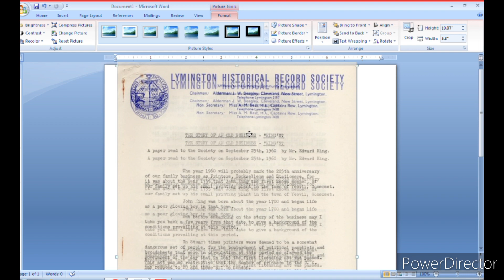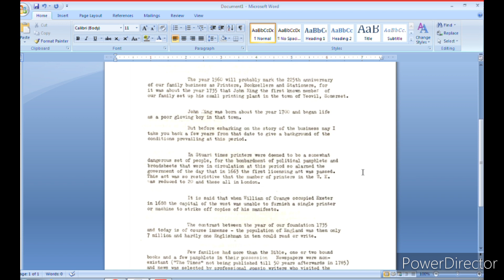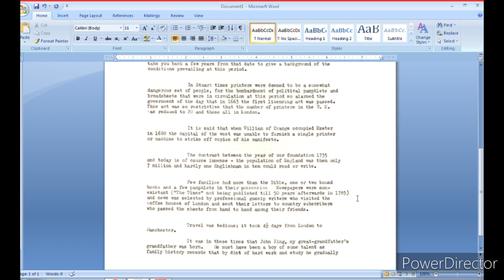Repair Old Document to New | MS Word Trick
Repair Old Document to New | Repair Old Document | MS Word TriRepair Old Document to New | Repair Old Document | MS Word Trick

we will learn to repair old document in microsoft word. in only few steps we will convert old document to new document. watch this video and learn this amazing trick.

aap sabhi ko is video mein power point mein thumb cracks animation ke bare mein bahut hi aasan aur Rishi bhasha mein step bye step bataya Gaya hai animation bahut hi useful aur interesting hai.

नमस्ते दोस्तों आप सभी का बहुत बहुत स्वागत है SG Guru कंप्यूटर स्मार्ट क्लास में दोस्तों अगर आप कंप्यूटर और टेक्नोलॉजी की जानकारी एक दम फ्री और अपनी मातृभाषा हिंदी में सिखाना चाहते है तो आप हमारे चैनल के माध्यम से सीख सकते हो आप को हमारे चैनल पर Computer Basic, Fundamental, ms paint, word pad, ms office(ms word, Excel, power point), photoshop, coreldraw, libre office, Computer Question answer, MCQ, Internet, Tips & Tricks की जानकारी आप की अपनी सरल भाषा हिंदी में मिलेंगी जो कि एकदम फ्री होगी तो आज ही आप हमारे चैनल के साथ जुड़ कर सभी जानकारी का लाभ फ्री में उठा सकते है

हेल्लो दोस्तों मेरा नाम maneesha है और आपका बहुत बहुत स्वागत है मेरे YOUTUBE चैनल SG Guru  में अगर दोस्तों आपको हमारी विडियो अच्छी लगे तो COMMENT करके जरूर बताये और VIDEO को LIKE भी करे और SHARE भी दोस्तों मैं आपके लिए विडियो बड़ी मेहनत करके बनाता हूँ SUPPORT जरूर करे मेरे प्यारे दोस्तो.

Welcome to SG Guru
we will learn to do professional bill entry in excel. if you are working at any organization or a company, where the work is related to sales then you have to manage invoice data by using bill entry.
In this video, we will learn to create bill entry format and term using simple steps.
-convert old document to new document in ms word,
-ms word repair old document,
-repair old document in ms word,
-how to repair old document in microsoft word,
-ms word,
-ms word tutorial, ms word tutorial in hindi, ms word trick,
-repair old document in Microsoft word
-MS Word old repair document
-how repair old document in MS Word
-convert old document to new convert old document to new document in ms word
-how to repair old document in ms word
-old document repair in ms word
-repair document in ms word
-repair jpg image in ms word
-ms word repair document